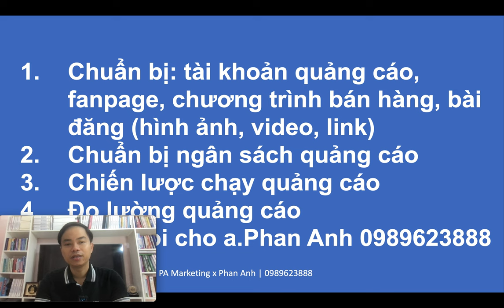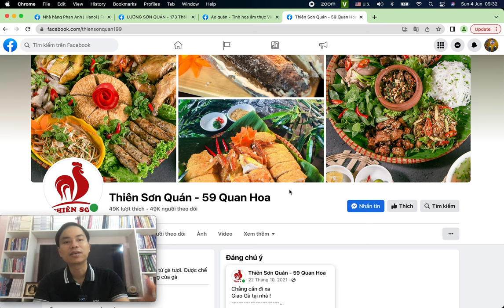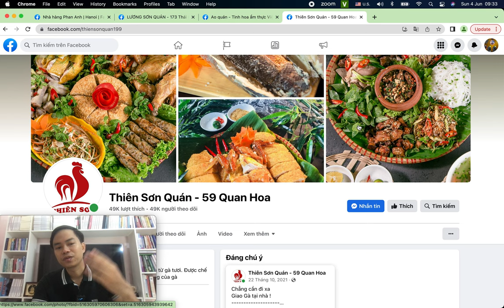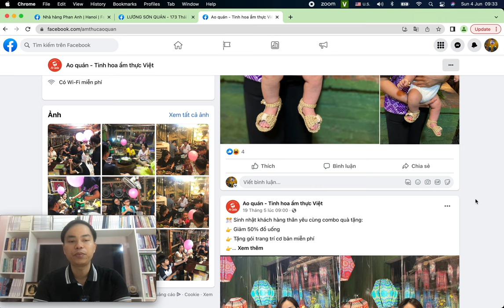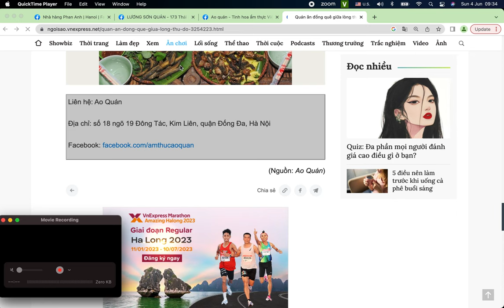Hướng dẫn quảng cáo nhà hàng, quán ăn, quán cafe trên Facebook hiệu quả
Hướng dẫn quảng cáo nhà hàng, quán ăn, quán cafe trên Facebook hiệu quả: chuẩn bị hình ảnh video, làm chương trình, chiến lược chạy quảng cáo thương hiệu v.v.

Các khóa học đang đào tạo tại công ty:
1/ Khóa học Bán hàng trên Facebook
3/ Khóa học Lập kế hoạch kinh doanh và marketing
4/ Khóa học Nghề Digital Marketing chuyên nghiệp và chuyên sâu
Trụ sở: 3A/19, 59 Lê Đức Thọ, Nam Từ Liêm, HN